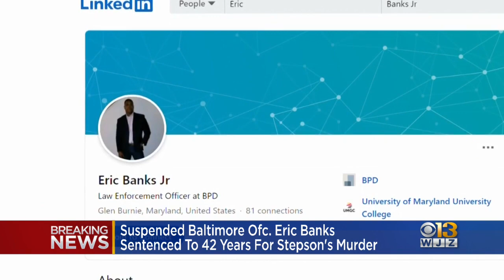Baltimore officer handed 42 year sentence in death of teenage stepson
Officer Eric Banks Jr. entered an Alford plea to second-degree murder and attempting to disarm a police officer last year.